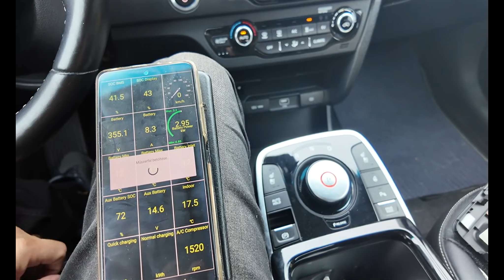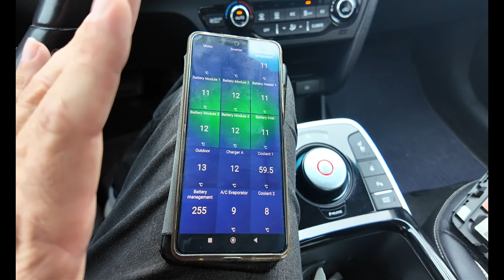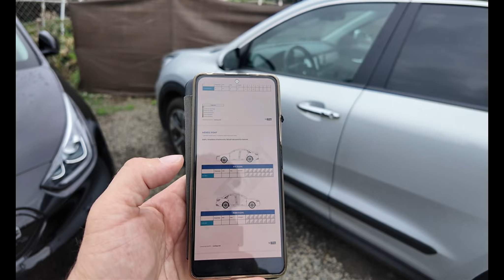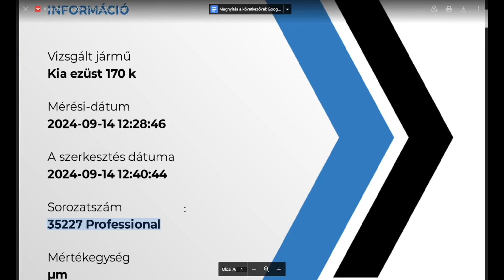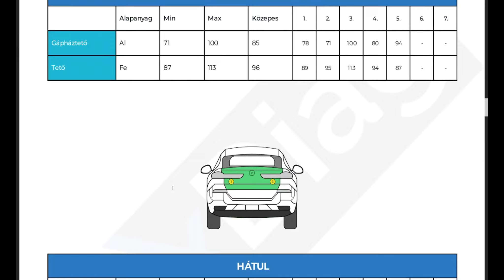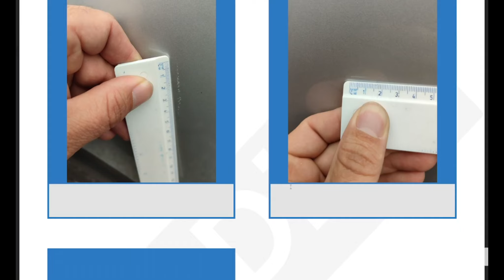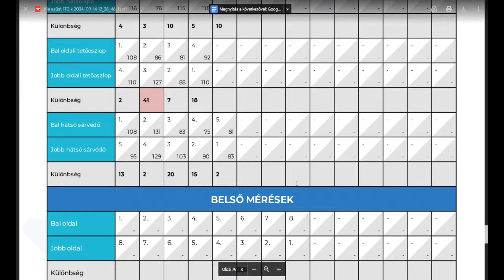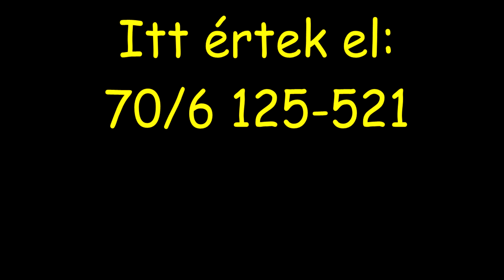Autók még akciós 💰áron, de már külföldön emelkednek 📈az árak. + még profibb átvizsgálás 🩺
Most még vannak jó autók akciós, alacsony Árakon, de sajnos a külföldi források árai közel 1.000 eurót emelkedtek, amit hamarosan a magyar piac is kénytelen lesz lekövetni. Így, aki vásárlást tervezett, annak érdemes mihamarabb lépnie, mert lemaradhat a jó árakról. Péár autót mutatok a kínálatból, amikbe belebotlottam átvizsgálások közben.

ismét fejlesztettem. Vásároltam egy új kamera szettet, hogy még prfibb videókat készuíthessek nektek és egy professionális rétegvastagságmérőt is beszereztem, ami PDF dokumentumban képes elemezni a mért adatokat és kiértékelni azokat. Ezekről szól ez a mai videó.

Ha átvizsgálást szeretnétek kérni, vagy vásárolni szeretnézek autót és szükségetek van belső infókra a frissen érkezett jó autókról, akkor itt értek el:
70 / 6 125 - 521